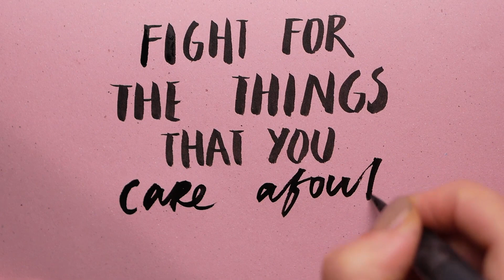fight for the things that you care about..!! [Motivational Story] 2021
motivational story